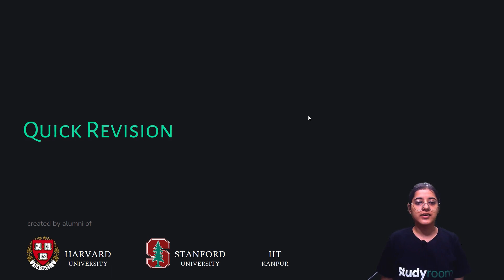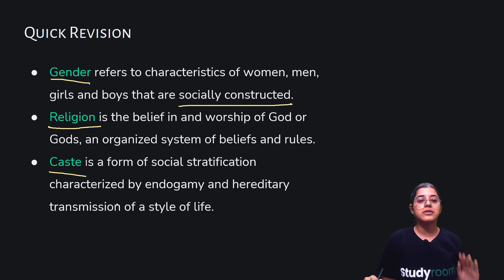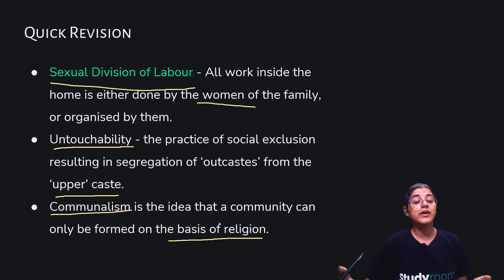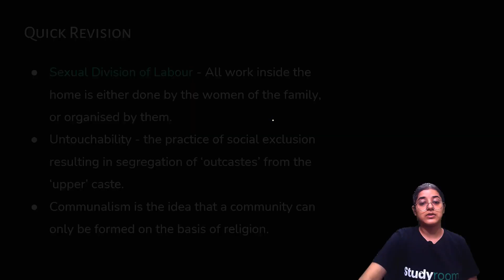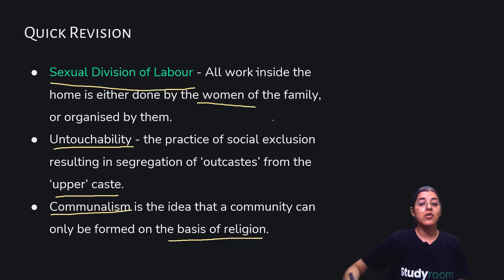Class 10 | Social Science | Civics | Chapter 4 | Gender, Religion and Caste - Part 4